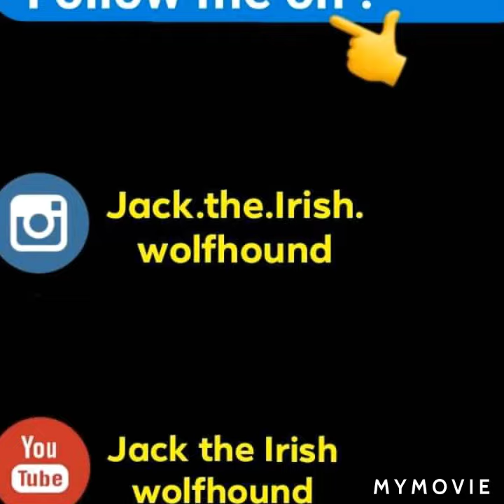my top 10 favorite countries that I would like to visit by. Jack the Irish wolfhound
my favorite countries that I would like to visit